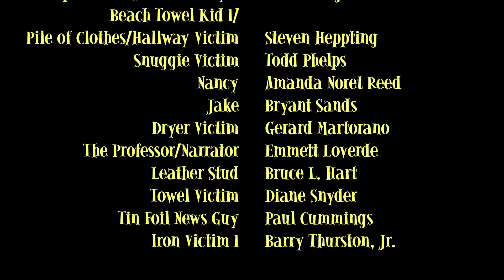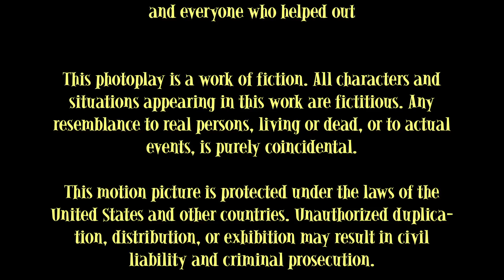Curtains -- COMEDY SHORT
Experience the terror of linen unleashed!

"Curtains" is a trailer for a cheapie horror film in which all the natural fabric in the world comes to life and starts attacking people. Uh oh -- it's spreading to synthetics!

Starring (in order of appearance) Nicholas Carls, Sheila Raznick, Paul Whitehead, Ronald Strong, Stephen Thomas, Elijah Domingo Landin, Bernardo Marcus Landin, Todd J Phelps, Amanda Noret Reed, Bryant Sands, Diane Snyder, Gerard Martorano, Emmett Loverde, Bruce Hart, Paul Cummings, and Barry Thurston, Jr.

Cinematography by Emmett Loverde. Additional camera: Nicholas Carls and Ronald Strong, Sound by Nicholas Carls and Ronald Strong. Production Assistant: Manuel Beltran. Written, Produced, Directed, and Edited by Emmett Loverde.

Special Thanks to Diane Heppting, Lorenzo Landin, Ronald Strong, Nicholas Carls, Sheila Tamara Raznick, all the actors, and everyone else who gave us a hand or supported us.